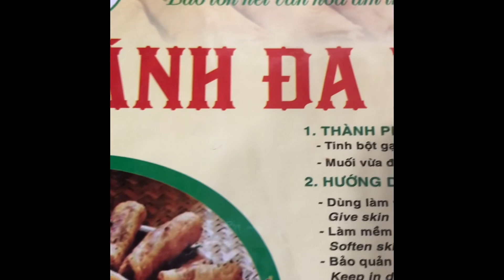Nem Cua Be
Crab Spring Rolls (Nem cua be)